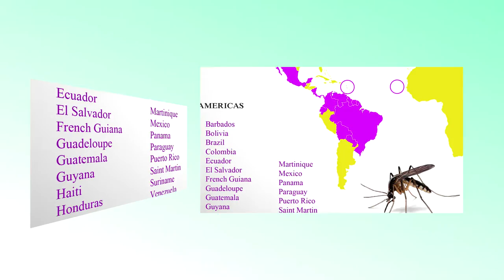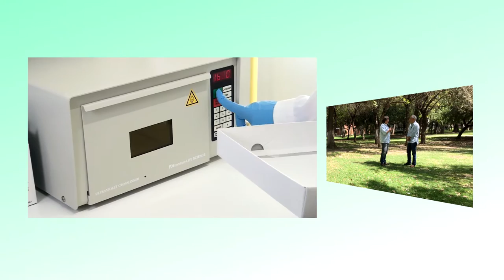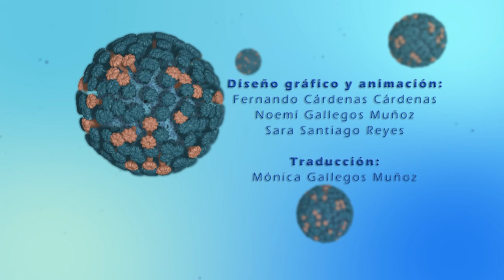Entrevista con el Dr. Paolo Marinho de Andrade Zanotto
El Dr. Juan Ernesto Ludert León platica con el Dr. Paolo Marinho de Andrade Zanotto, profesor de la Universidad de Sao Paulo, quien nos platica sobre su experiencia en el campo de la microbiología, con énfasis en Virología, principalmente sobre la reciente pandemia de Zika en Brasil.